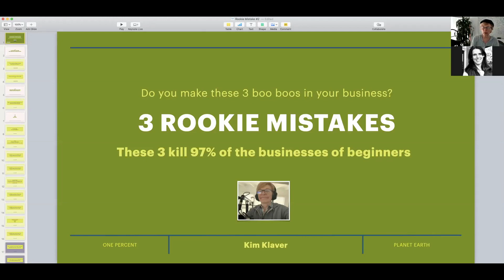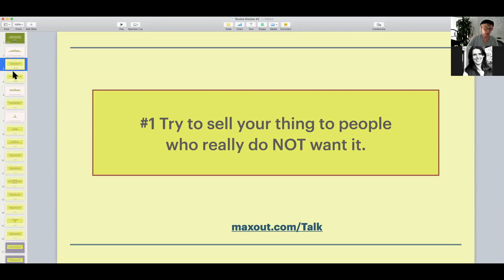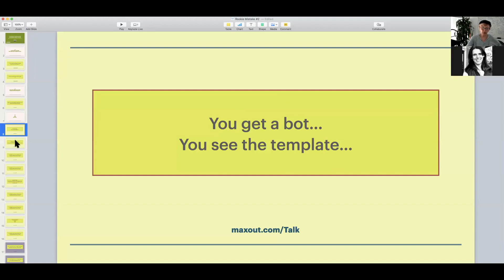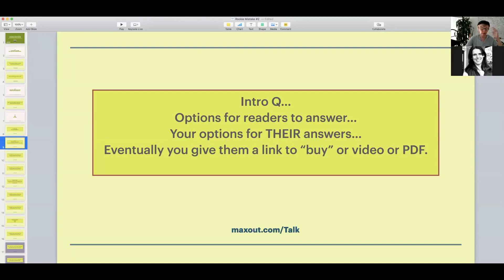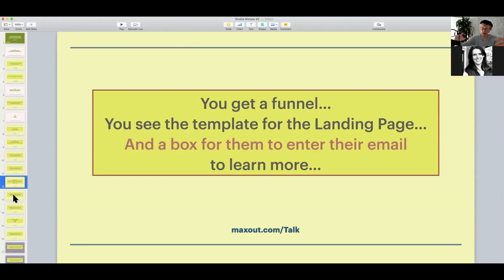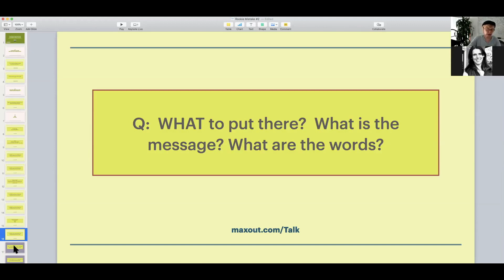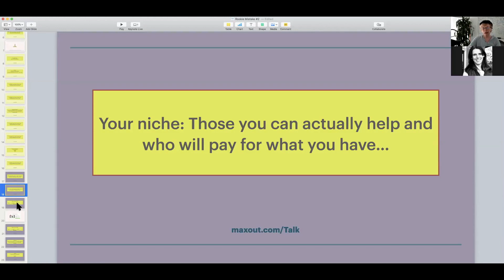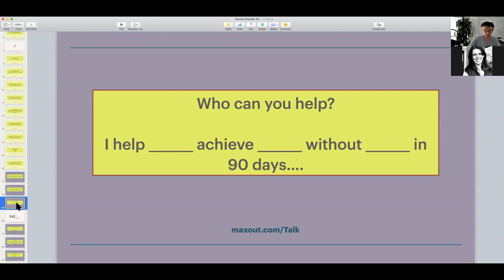(Rookie Mistake #2 Toys and Automation P1. June 4, 2020)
If you bought all the bots, funnels and other automation toys, and you don't know what to do with them? Here's how we make them work. :)